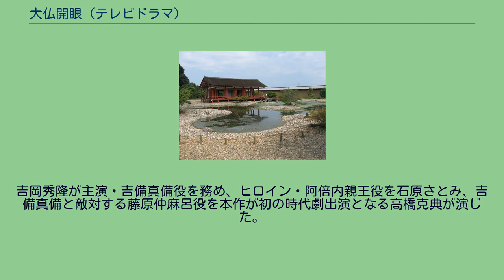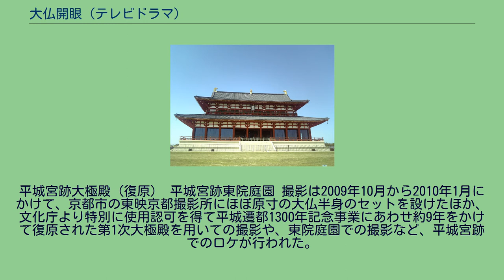大仏開眼 (テレビドラマ)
『大仏開眼』（だいぶつかいげん）は、NHK大阪放送局制作の「古代史ドラマスペシャル」第3弾として、NHK総合で2010年4月3日と4月10日の19時30分から20時59分に前後編で放送された日本のテレビドラマ。
奈良時代の大仏建立を巡る人間模様を、遣唐使・吉備真備を中心に阿倍内親王と藤原仲麻呂の3人を軸に描く。
池端俊策作、吉岡秀隆主演。
平成22年度文化庁芸術祭参加作品。
平城京遷都1300年にあたる2010年、『聖徳太子』『大化改新』に続く古代史ドラマ第3弾としてNHK大阪放送局が制作した。
大仏建立が国家の大事業となっていく8世紀、どのようにして「日本」という国家の形が出来上がっていったのか、吉備真備を中心に貴族間の政争、税と飢餓に苦しむ民の姿を交えながら描く。
吉岡秀隆が主演・吉備真備役を務め、ヒロイン・阿倍内親王役を石原さとみ、吉備真備と敵対する藤原仲麻呂役を本作が初の時代劇出演となる高橋克典が演じた。
平城宮跡大極殿（復原） 平城宮跡東院庭園 撮影は2009年10月から2010年1月にかけて、京都市の東映京都撮影所にほぼ原寸の大仏半身のセットを設けたほか、文化庁より特別に使用認可を得て平城遷都1300年記念事業にあわせ約9年をかけて復原された第1次大極殿を用いての撮影や、東院庭園での撮影など、平城宮跡でのロケが行われた。
赤や紫といった天平衣装や髪型、メイクも当時のまま再現されている。
NHK総合テレビジョンでは、4月3日 19:30 - 20:59に前編が、4月10日 19:30 - 20:59に後編がそれぞれ放送された。
視聴率は前編が11.4%、後編が11.1%であった。
DVDがポニーキャニオンより2010年8月18日にリリースされた。